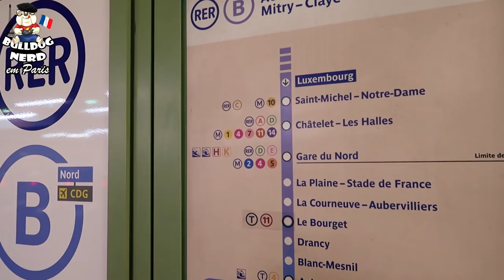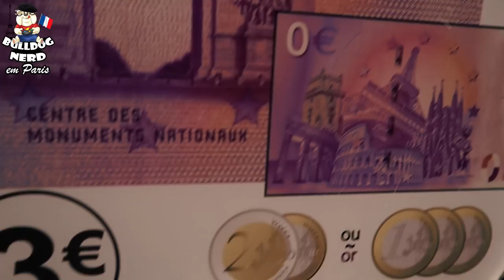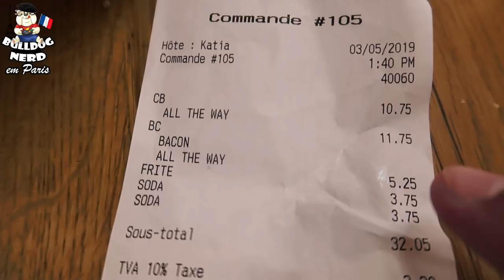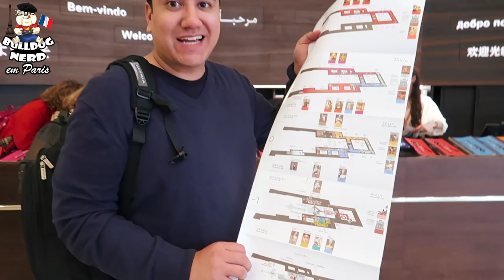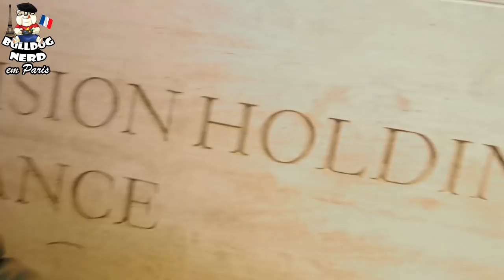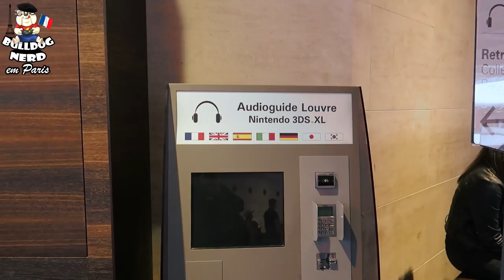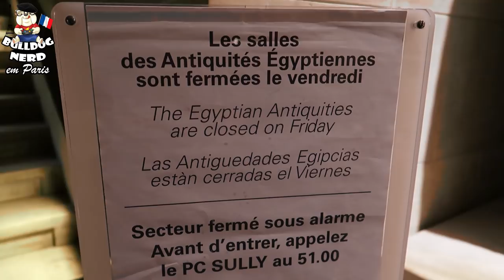VLOG - PARIS (dia 3) | Arco do Triunfo / Champs-Élysées / Jardins das Tulherias / Museu do Louvre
✔️Vlog do nosso 3º dia em Paris!